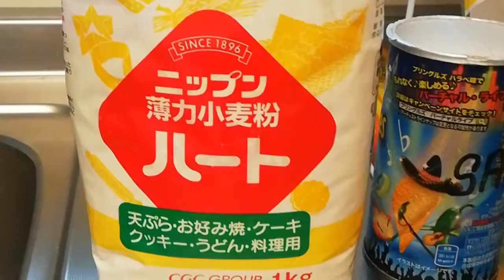Yasumi (dayoff) be like.😁 cooking fresh lumpia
Hello mga dars!
Panibagong video.
Sample ng buhay namin pag dayoff namin
Sana maenjoy nyo kasi kmi naeenjoy namin😁

Lablab💓